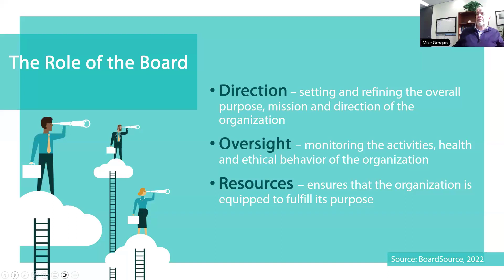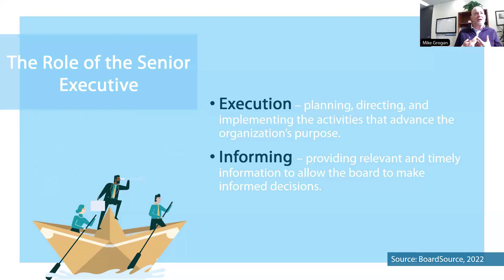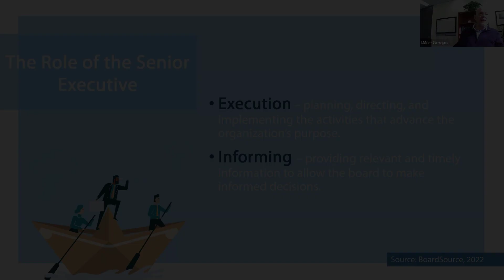Nonprofit Governance: The Partnership Between the Board and Senior Executive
This short video looks at the partnership between a nonprofit board and senior executive in the context of the interconnected roles of each.

Understanding the principles of governance is integral to the smooth and effective running of any nonprofit or charitable organization. IntegralOrg is a nonprofit organization that provides education and support for Alberta nonprofits. for more info and resources about nonprofit governance.

This video is an excerpt from Tuning up the Board & Senior Executive Partnership presented on February 27, 2024 with IntegralOrg President and CEO, Mike Grogan. For more information about IntegralOrg plus toolkits, workshops, and resources for nonprofits,